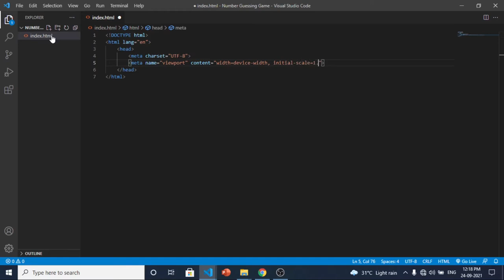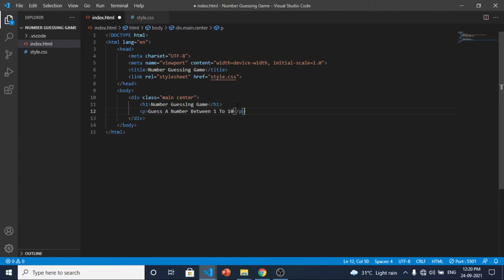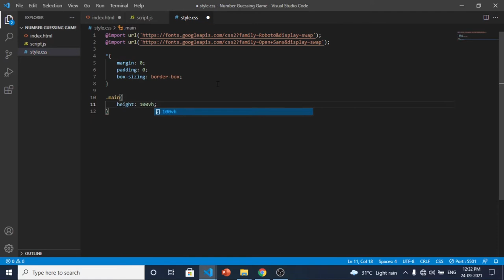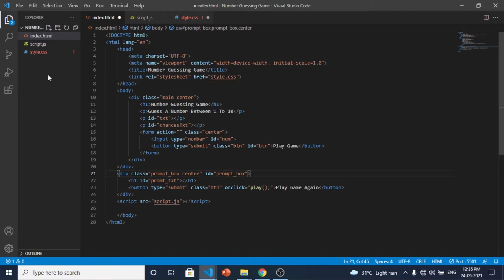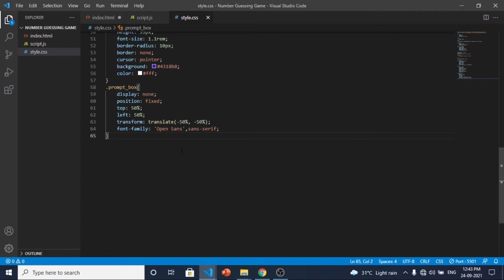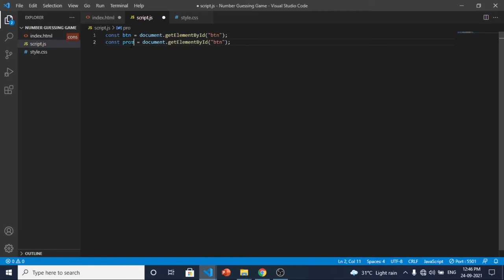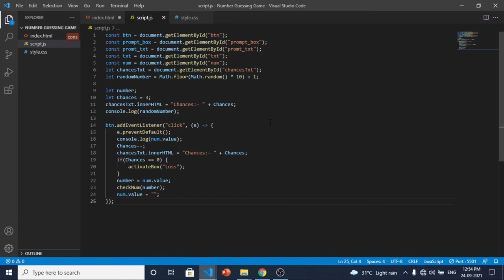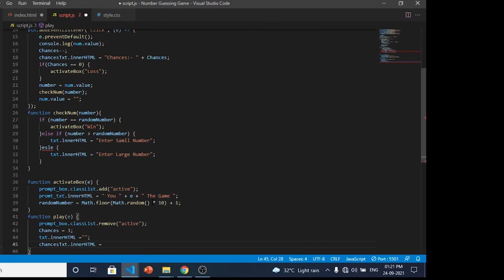How To Make Number Guessing Game Using Html, CSS, And Java Script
How to make a Number Guessing Game Using Html, CSS, And Java Script. In this tutorial, I'll teach you how to make your own number guessing game. So view and enjoy it.